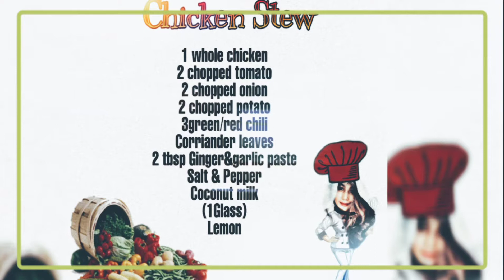CHICKEN STEW 😋💛 TeamImran VLOG 👩‍❤️‍👨👪👧💕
Hi guys! Try this easy recipe Chicken stew for sure you'll love it 😋😊